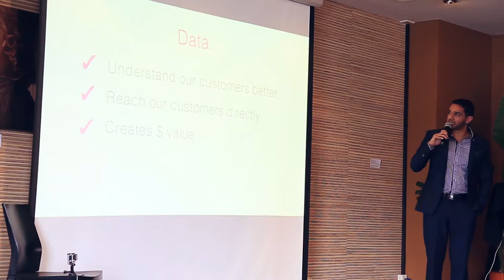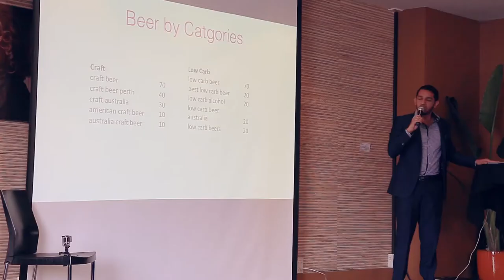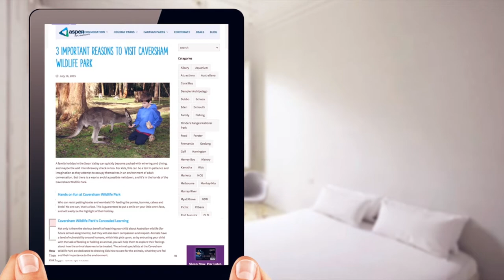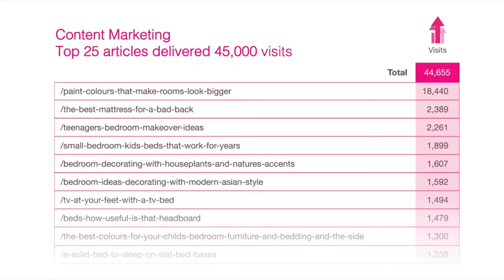USING DATA TO UNDERSTAND THE CUSTOMER JOURNEY & INTENT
Reaching your audience has never been more effective. Every customer has a different customer journey. Consumers today like to educate themselves and find out as much as they can. Es speaks about how data helps us understand our customer journey by being able to track and measure what they are doing. For example if a customer visits a webpage from clicking on a paid ad, we can then see if that website visit is turned into a sale.

We hope you found this video useful and share what you’ve learnt.

Es Chandra is the CEO of Glide Agency. A thought leader and industry expert in the field of advertising and online strategy. Feel free to get in touch with Es via one of the channels above.